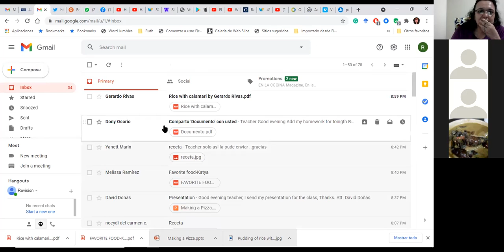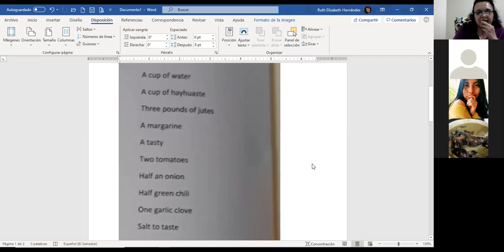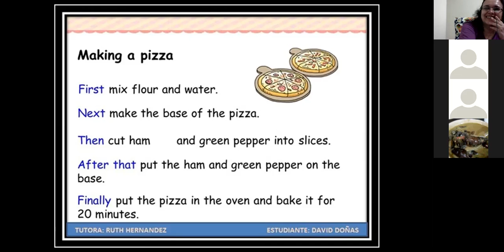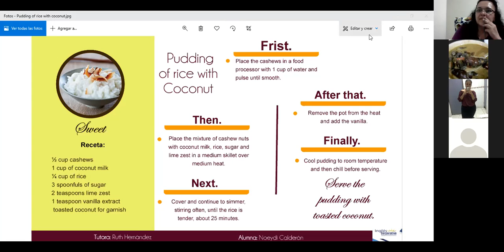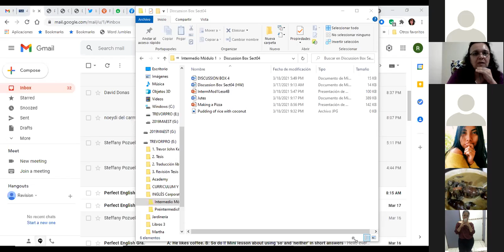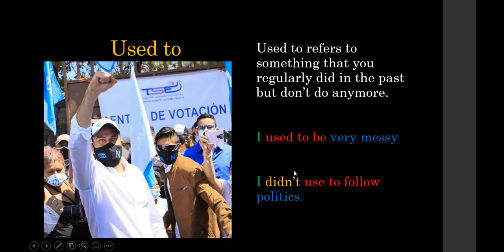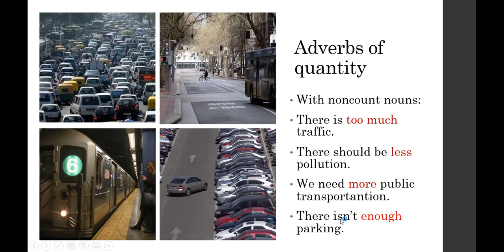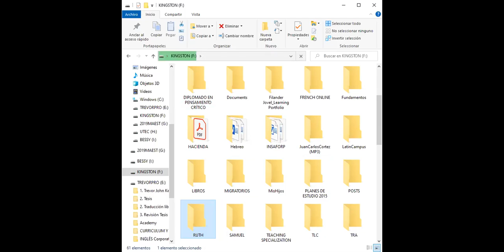Ingles Corporativo-Day12_Recipes